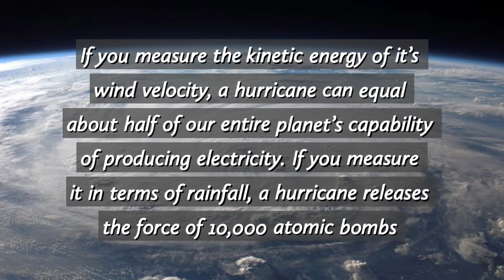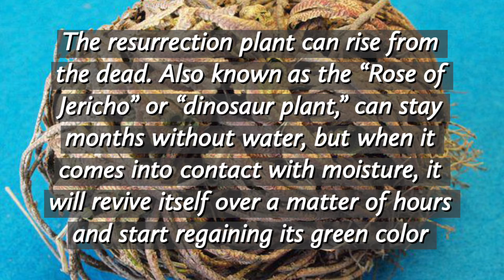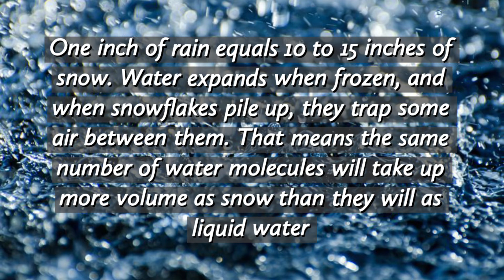Awesome Nature Facts 🍄🐘🐧